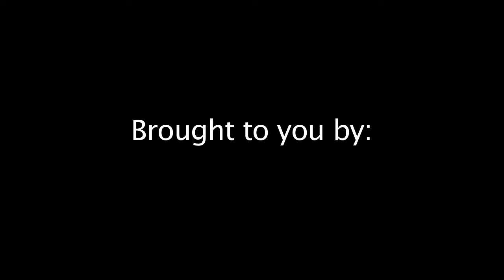Warm Beach Vaulters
Vaulting is a unique sport that promotes balance, confidence and a oneness with the horse. During the lesson, the horse is controlled by an instructor (lounger), and the vaulter is assisted by another instructor (spotter). This gives the vaulter confidence and security as they try new moves. Even the most beginning vaulter is able to master several exercises in the first lesson, fostering feelings of accomplishment and pride.